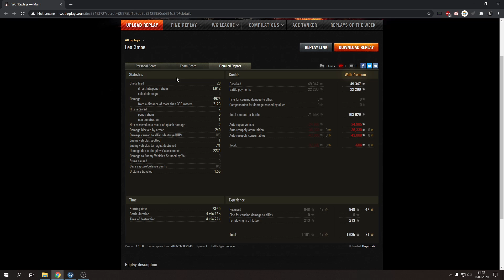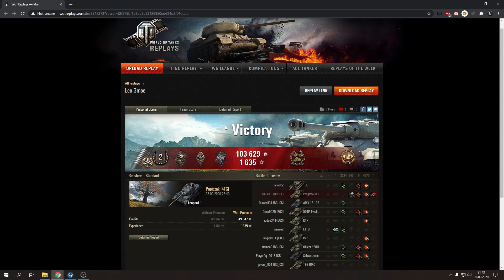Jak grać leopardem 1? - 3 Odznaki biegłości!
Dzisiaj ponowie odcinek z serii 3 MoE i raz jeszcze papiczak, tym razem jednak na niemieckim medzie X poziomu Leopardzie 1, który wbrew pozorom wcale taki prosty w gameplay'u nie jest...

Timestamps:
0:00 Wstęp
07:11 Podsumowanie
08:54 Zakończenie

►email - tutaj wysyłajcie swoje powtórki